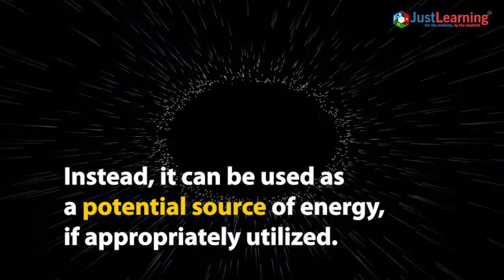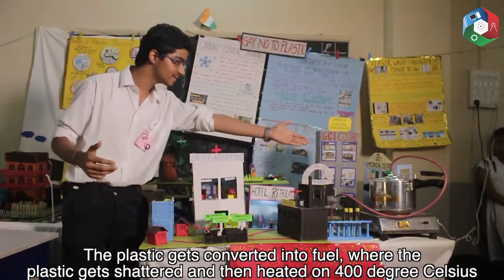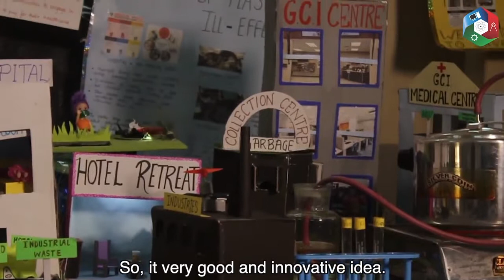Solution To Manage Plastic Waste Innovated By Student | Just Learning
We can’t deny the fact that how dependent we are on Plastics. From using a single straw to drink a cold drink to buying items with plastic packaging for our daily household chores, everything is made up of plastic. It has become an unavoidable part of our routine. On the other hand, we cannot ignore the harmful effects of plastic. The disposal of plastic waste is a serious concern due to improper collection and segregation systems. So, how can that be solved? This video is just right for you to know the answer to this.